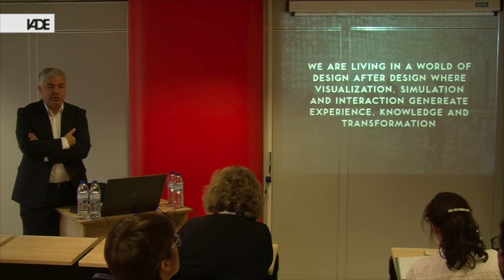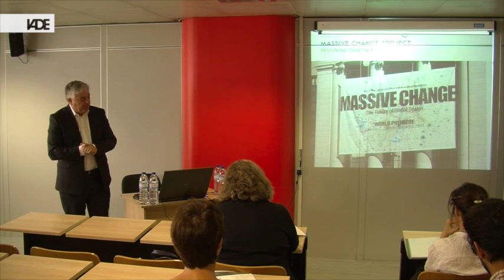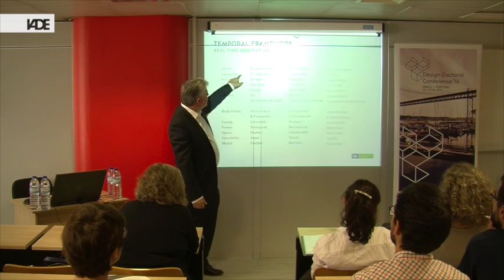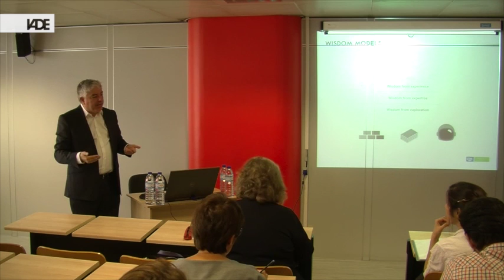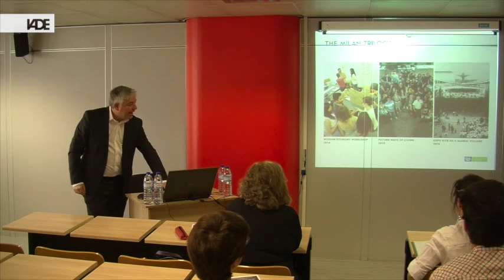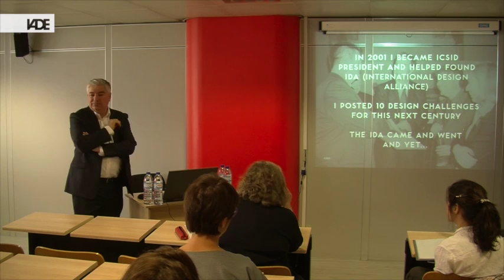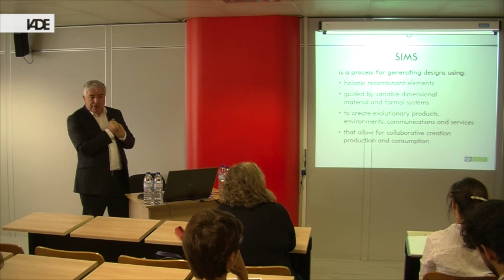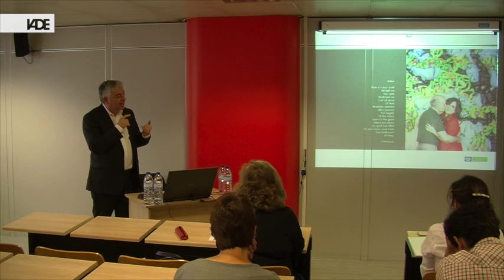Luigi Ferrara at DDC'16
Keynote talk at DDC'16 by Luigi Ferrara, in 16 June 2016. Title: Design after Design: Creating a Wisdom Economy Through Generative and Collaborative Design Practice.